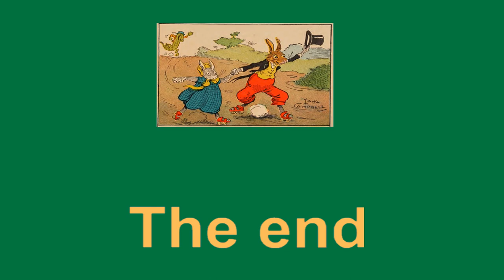UNCLE WIGGILY ON ROLLER SKATES - Read aloud kids' story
UNCLE WIGGILY ON ROLLER SKATES - For kids from 4 - 8 years old.

This story is part of the UNCLE WIGGILY book series, written by Howard Roger Garis.  Mr. Garis was a well-known, popular children's book author from the early 1900s. The original illustrations were by Lang Campbell.

This story is read by ANN STACHURA SMITH (aka Tori Ann Smith)